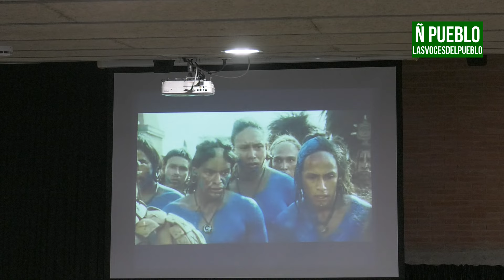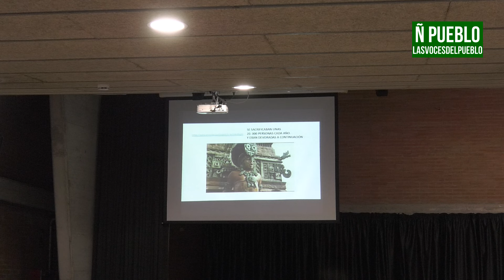Conferencia "Hispanidad: Ayer, Hoy y Mañana" por Francisco Oya, Vanessa Barzán, Jonnathan Dos Santos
Terrassa (Barcelona) Reino de España, 11 de octubre de 2024 (Lasvocesdelpueblo).- La conferencia Hispanidad 2024 denuncia nazismo en Venezuela y dictadura en Brasil y desmiente la Leyendo Negra. Ficha del acto: Conferencia titulada "Hispanidad: Ayer Hoy y Mañana". Lugar: Centro Cívico Municipal President Marcià, Rambla Francesc Marciá, 189 (Terrassa) Barcelona. Día: Viernes, 11 de octubre de 2024. Hora: 18:30 horas. Participan: Francisco Oya, profesor de Historia en Cataluña; Vanessa Barzán, exiliada brasileña en España y licenciada en Psicología; y Jonnathan Dos Santos, opositor venezolano exiliado en España y exdirigente del partido político "Vente Venezuela" —formación política d ela líder opositora venezolana María Corina Machado Parisca—. Organiza el partido político español VOX y presente la portavoz del grupo municipal de VOX en el Ayuntamiento de Tarrasa, Alicia Tomás Martínez. Entre los asistentes, el presidente del Comité Ejecutivo Provincial de VOX en la provincia de Barcelona y portavoz del grupo Parlamentario en el Parlament autonómic de Catalunya, Joan garriga Doménech.